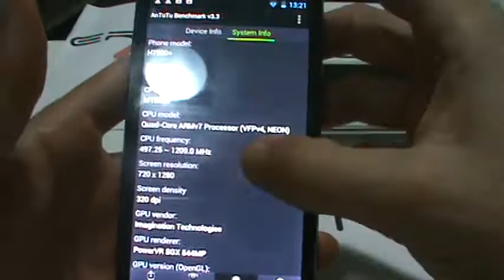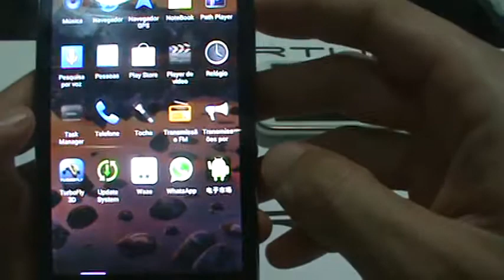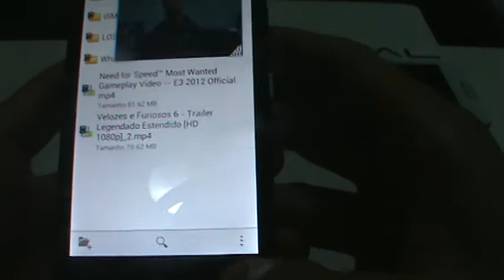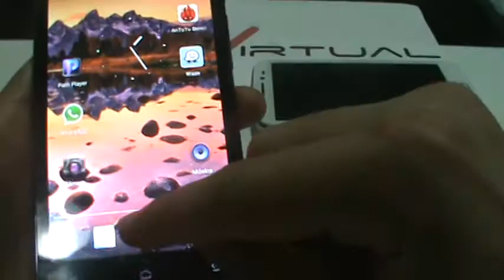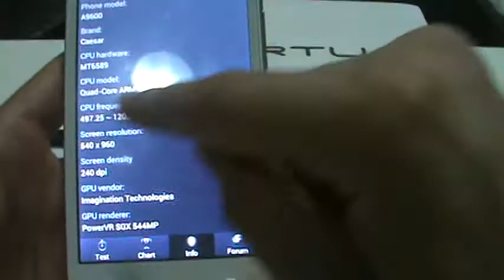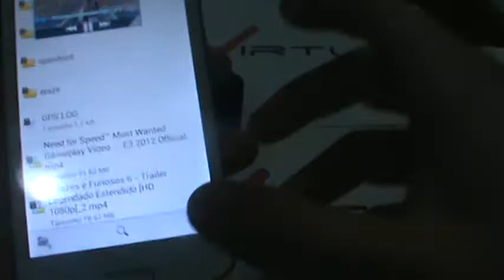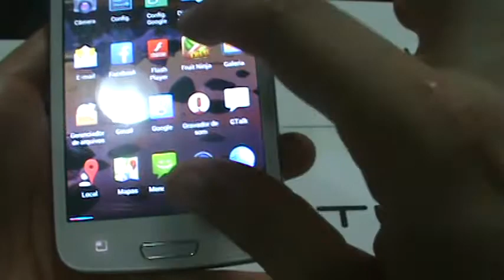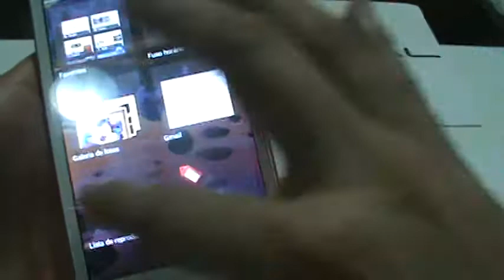Celular Smartphone H7500+ e A9600 = L7550 Quad Core Android 4.2 (Demonstração) - EraVirtual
Cel: 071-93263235 TIM e 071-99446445 VIVO